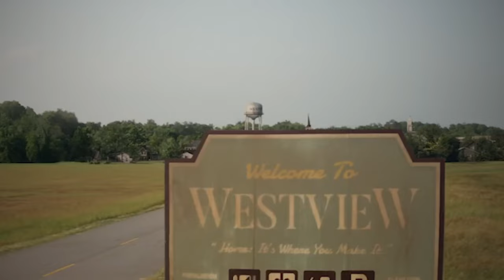Agatha All Along Episode 2 Review - They Are Singing Now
Agatha All Along Episode 2 + Spoilers! - Agatha is assembling a team. A team of powerful witches that can easily hold a note. That's a big requirement for episode 2 because the ladies need to sing a song to travel to the Witches' Road. I do a full episode 2 breakdown along with a bit of singing myself. I'm sorry in advance.